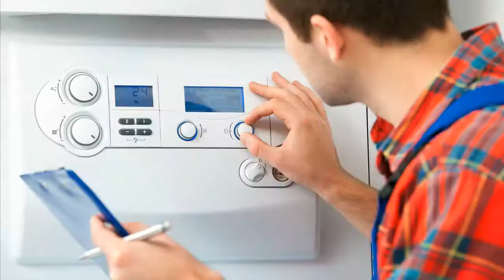Viessmann 7420 065 L Tetramatik Heizungssteuerung Heizungsregler reparieren Reparatur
Viessmann 7420 065 L Tetramatik